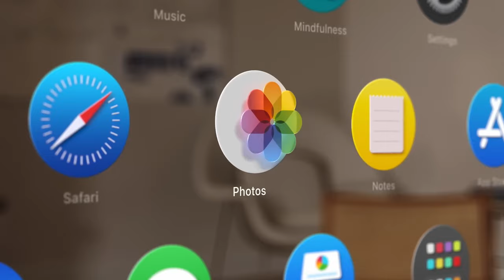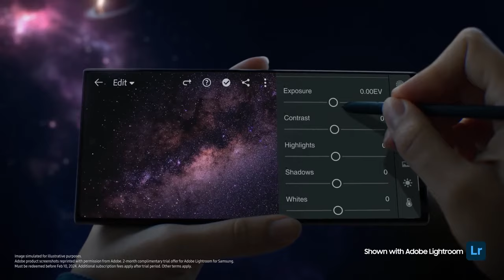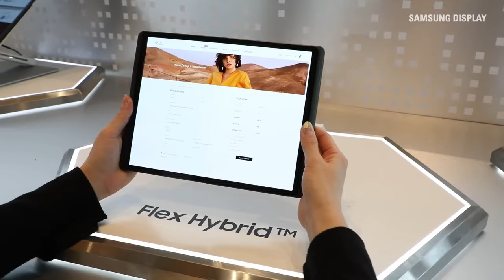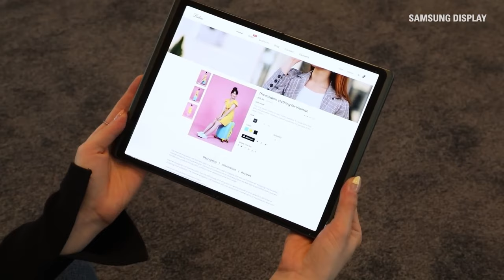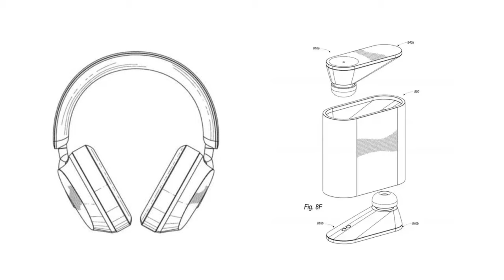15 New Tech Gadgets Coming in 2024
2024 is right around the corner and we've collected 15 of the most interesting high-tech devices coming to the market. Innovative & game-changing high-tech gadgets are going to change our world and everything we've used to. Check them out!